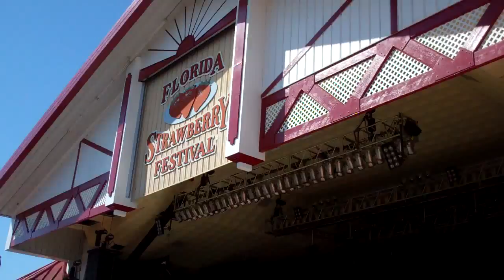Where we were sitting at the Strawberry Fest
for the Sam show